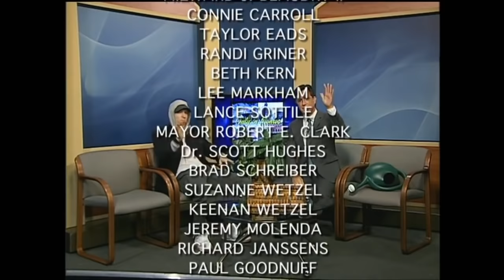Eminem Stephen Colbert Interview Only In Monroe 2015